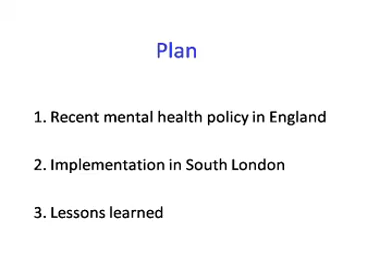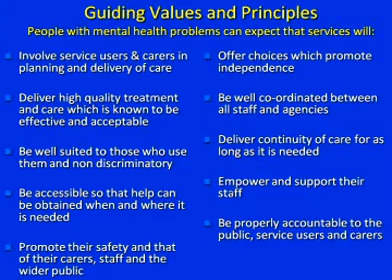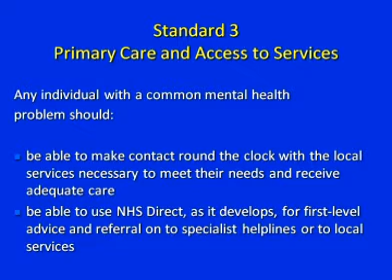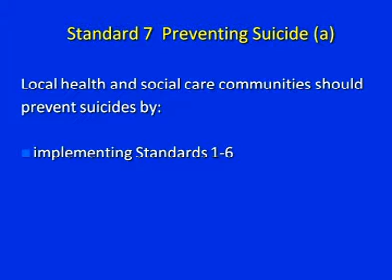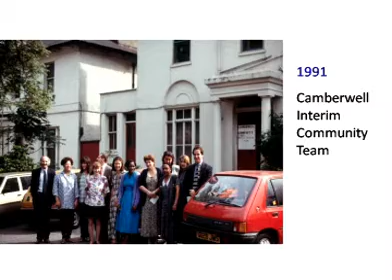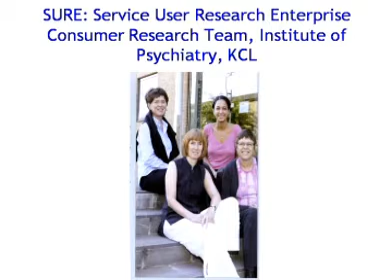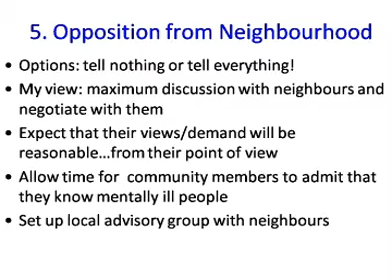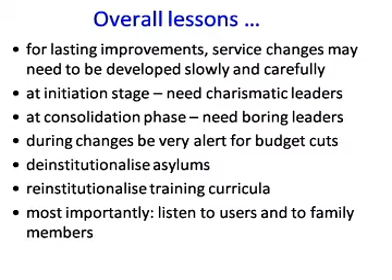שילוב שירותי שיקום לאנשים עם SMI: לקחים מהניסיון הבריטי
במהלך העשור האחרון גובשה ומיושמת באנגליה תוכנית לאומית לבריאות נפש, שינוי שירותים שיספקו טיפול יציב, טיפול מבוסס בית חולים וטיפול מבוסס קהילה. פרופ' גרהם ת'ורניקרופט מהמכון לפסיכיאטריה ב- King's College בלונדון נותן סקירה כללית של מערכת זו, דן בסייגי שיפור השירות ומציג לקחים מהניסיון האנגלי.
אוקטובר 2010

משתתף:
פרופ' גרהם ת'ורניקרופט